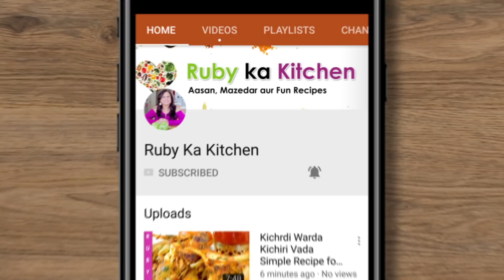New Latest Chaat for Ramadan 2022 Crispy Aloo Pakora Recipe in Urdu Hindi - RKK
Ye hai meri Ramadan 2022 ki first recipes. Aloo pakora chaat excellent for iftari! Umeed hai aapko pasand ayegi!